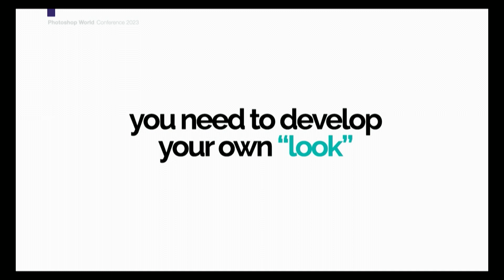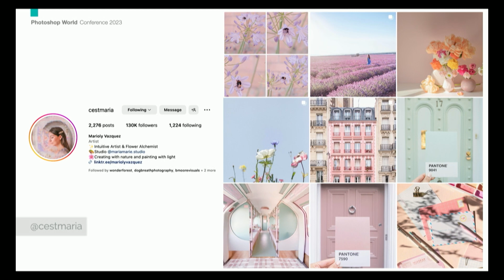Scott Kelby's Keynote Opening at Photoshop World 2023!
Join us for the opening of the 2023 Photoshop World Keynote with Scott Kelby as he delves into the dynamic realm of today's cameras and the pivotal role they play in photography. Discover the significance of setting yourself apart through unique post-processing techniques, fostering your distinct style that makes your work instantly recognizable. With compelling examples, Scott emphasizes the value of crafting your unique visual identity and driving your success in the photography world through a powerful brand. Don't miss this inspiring keynote that will reshape your perspective on photography!